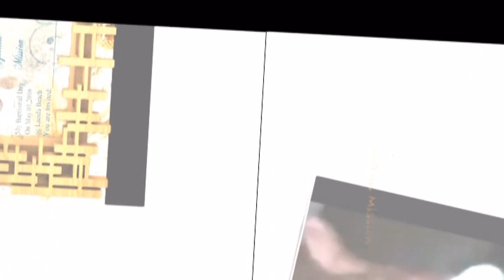(Seth) My Baptismal Day On May 01,2016 @ Lacida Beach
My Baptismal Day
On May 01,2016
@ Lacida Beach